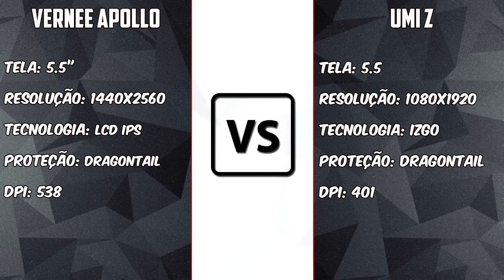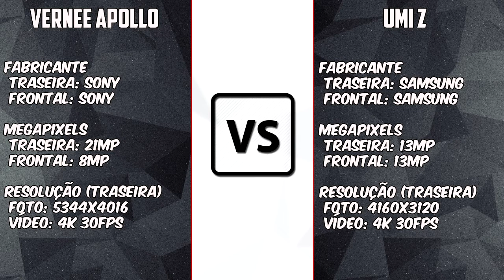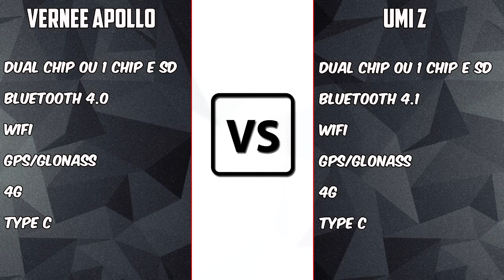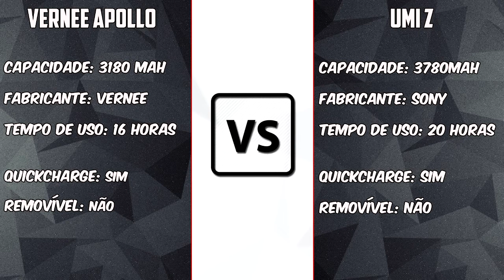UMI Z vs Vernee Apollo [Comparativo] Batalha de gigantes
Links:
UMI Z: